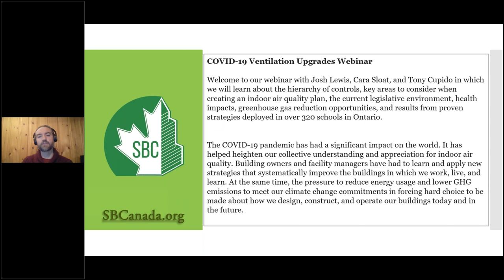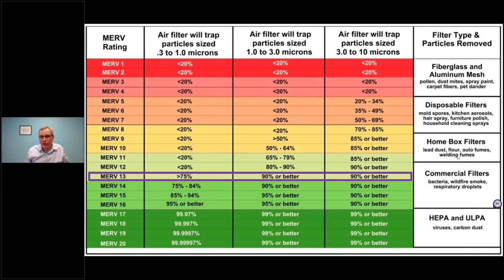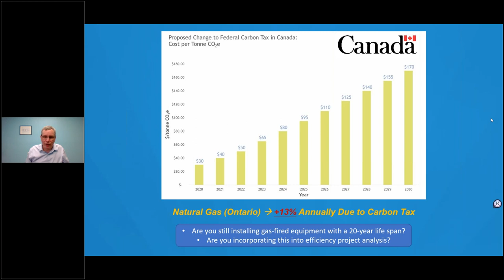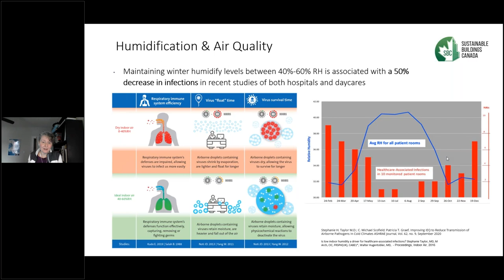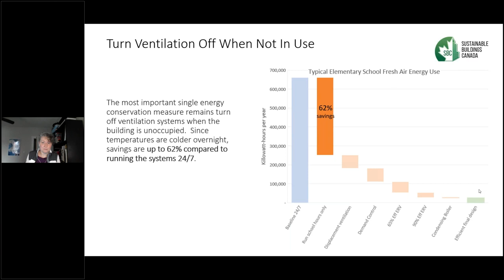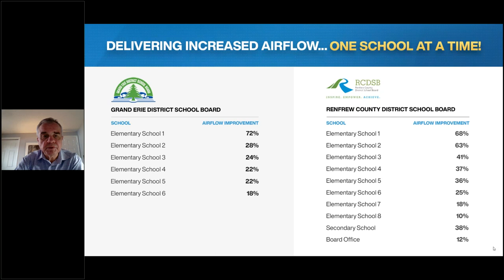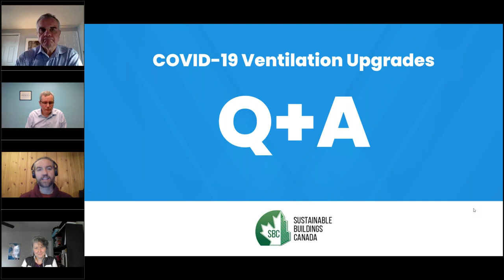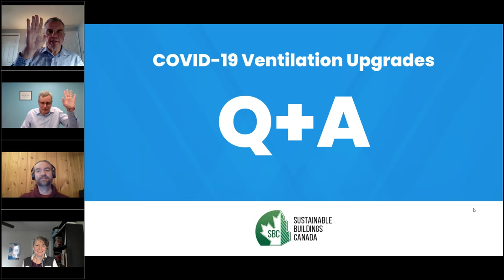SBC COVID 19 Ventilation Upgrades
The COVID-19 pandemic has had a significant impact on the buildings in which we work, learn, and live. The American Society of Heating, Refrigeratiing, and Air-Conditioning Engineers (ASHRAE) launched an Epidemic Taskforce to communicate industry best practices and strategies to mitigate the spread of COVID-19 in all types of facilities. ASHRAE is steadfast in their recommendation for Increased Ventilation and Improved Filtration.

Join us for a special professional development session where we will hear about proven strategies deployed in over 320 schools in Ontario, currently achieving an average 36% increase in airflow. We will also learn about the significant impact these ventilation measures have on effectively eliminating energy waste and reducing GHG emissions.